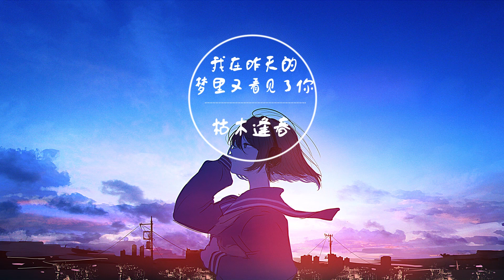我在昨天的梦里又看见了你 - 枯木逢春 「我在某一个清晨想起了你」【動態歌詞Lyrics】🎶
👇歌词👇
我在昨天的梦里又看见了你
作词：枯木逢春
作曲：枯木逢春
编曲：kylin
混音：陈恒家 @S.T Studio
监制：栗子
发行：智慧小狗、叁七@37Pro
发行人：张葛、317
我在某一个清晨想起了你
不知道有多久没有见你
不知道你在哪里
不知道你的城市有没有下雨
不知道你把过去都藏在了哪里
看见了你年轻的身体
看见了你第一次哭泣
看见了你年少的欢喜
看不见你离去时的心情
我想和你永远在一起
我想陪你一直走下去
我不会让你再哭泣
我不会让你再离去
可是我再也没有见过你
我也从来没有抱过你
我看着你渐渐远去
也看着自己慢慢老去

※該歌曲版權為歌手本人及其音樂公司所有，本頻道僅提供試聽，若喜歡此歌手音樂請支持正版，如版權方認為該影片有侵權一事，請與我們聯絡👉 ，本頻道將徹底刪除影片。 ※輔助圖像都來源於網絡，版權歸於原作者所有。如需添加版權信息，請與我們聯絡。